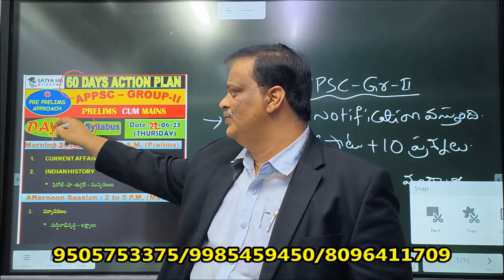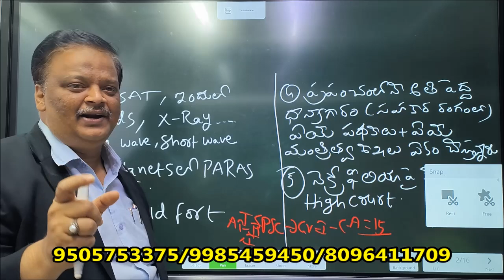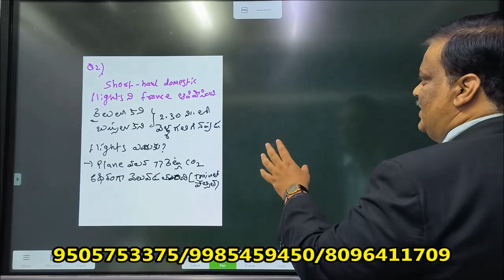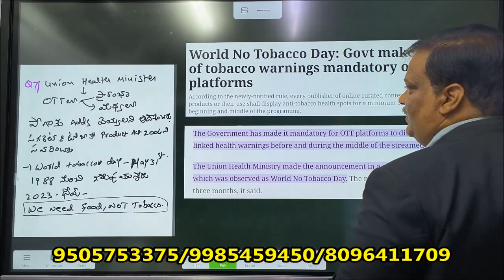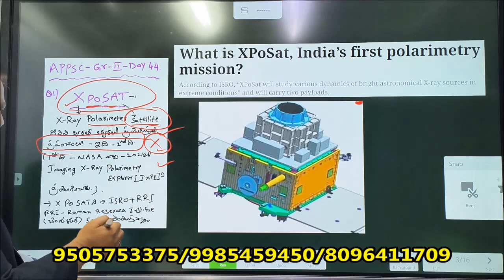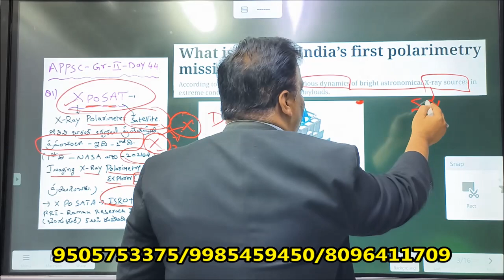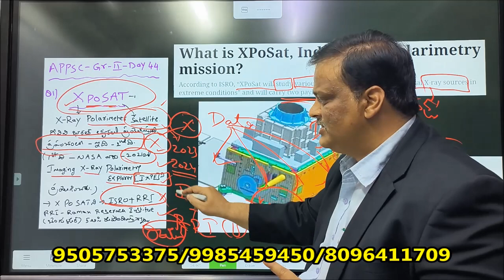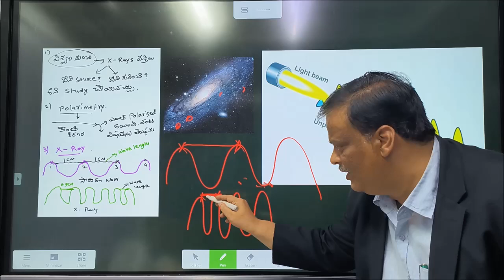APPSC GROUP-II JOB EASY గా సాధించవచ్చు